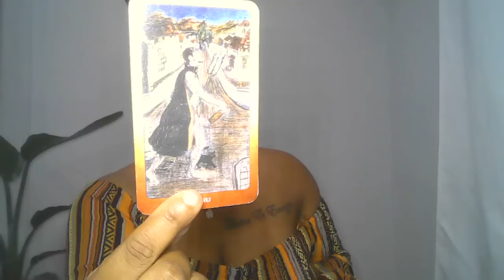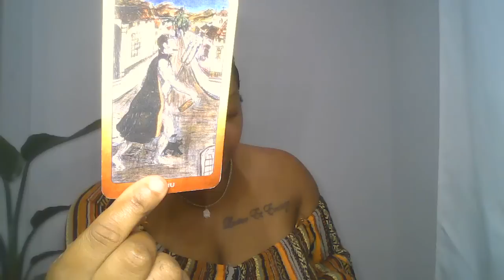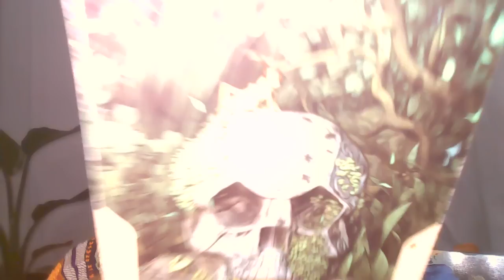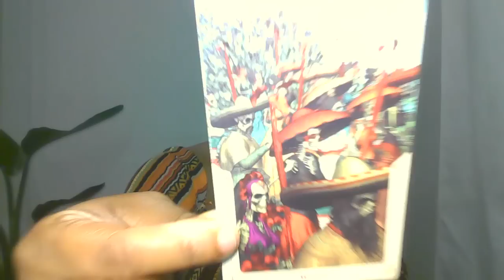ARIES ✨THE BLESSING YOU'VE BEEN WAITING FOR JUNE 15, 2023